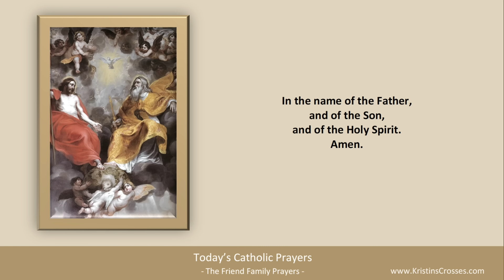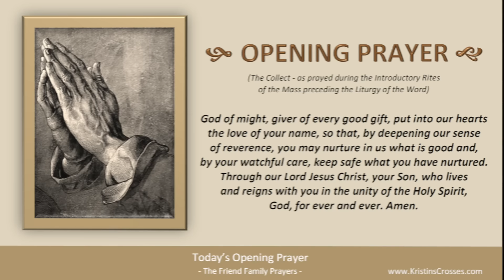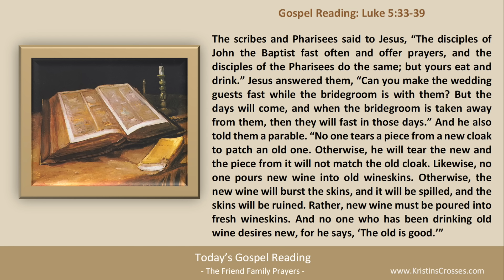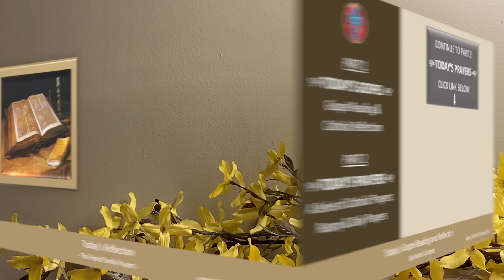Today's Gospel Reading & Catholic Reflection • Friday, September 6, 2024 (w/ Podcast Audio)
to go to Today's Catholic Prayers for Friday in Ordinary Time (today's rosary & today's prayers).

00:00 Intro
01:24 Today's Gospel Reading
02:43 Today's Catholic Reflection